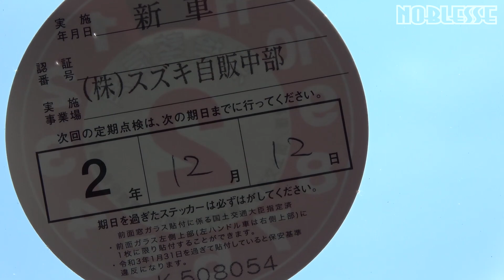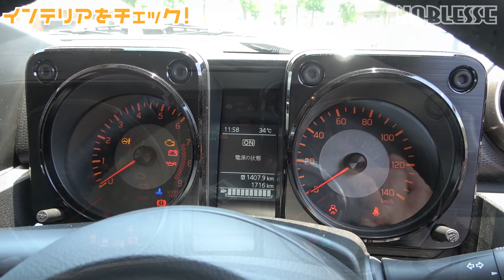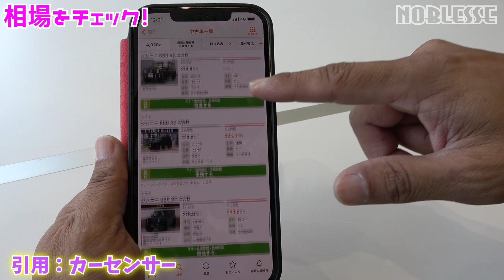【ジムニー】JB64 ノブレッセのデモカー売ります｜再販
スズキ　ジムニー（JB64）ノブレッセ・デモカー
※通常販売のコンプリートカーとは違い、デモカーと呼べる車は世界に1台です。

装着パーツ
・NOBLESSEフロントグリル
・NOBLESSEアイライン
・NOBLESSEバンパー
・3連LED
・RAYSホイール
・TOYOタイヤ　オープンカントリー
・シーエルリンク　2インチリフトアップKIT

スリーピースさんのグーネットはコチラ

販売に関するお問合せ【売却御礼】
スリーピース　岐阜店
〒503-0836
岐阜県大垣市大井3-65-1
店長まで。

※NOBLESSEグッズは公式です。(SUZURI×YouTubeの公式です)